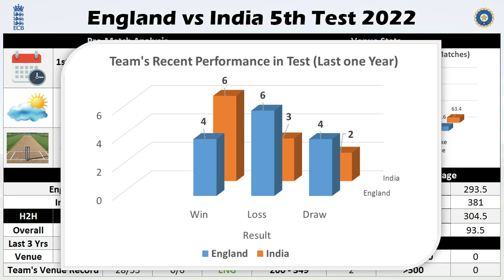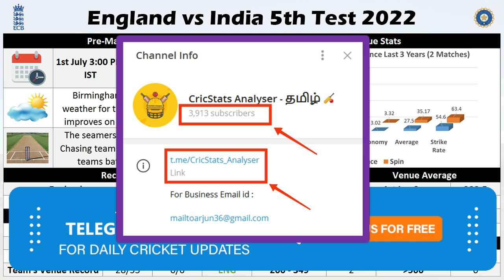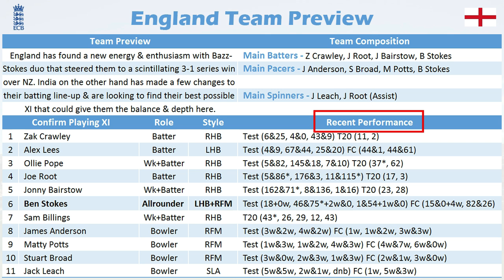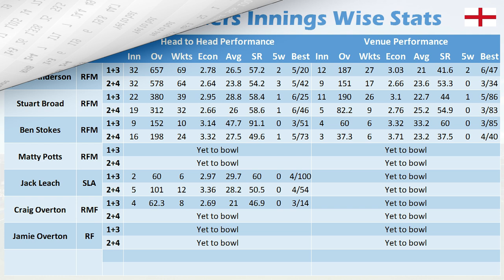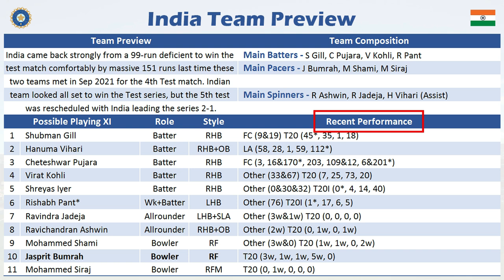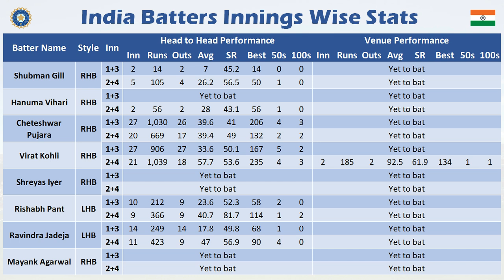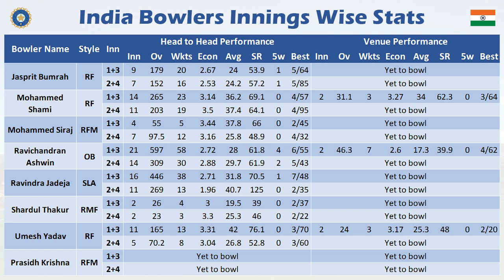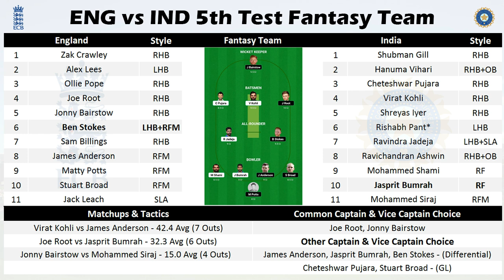ENG vs IND 5th Test Pre-Match Analysis & Fantasy XI Prediction For GL & SL | Tamil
( Search - CricStats_Analyser in Telegram App )

📱 Sportasy App :
Invite Code : BALAJE06
(MUST USE REFER CODE FOR 500 RS FREE
 BONUS)

(50 Rs Instant Cash Bonus)

(100Rs Instant Cash Bonus)
Get ₹20 extra cash on your KYC verification

( Instant Cash Bonus )

Welcome to the Match preview and Fantasy tips for ENG s IND 5th Test
match. We are covering the following sections in this video:

1. Detailed weather & pitch report
2. Teams recent form & head to head history
3. Detailed venue stats with graph explanation
4. Team preview and squad information
5. Players innings wise stats (Batting first vs Chasing)
6. Game plan

(Watch the full preview & i am sure you will gain in-depth knowledge on cricket)